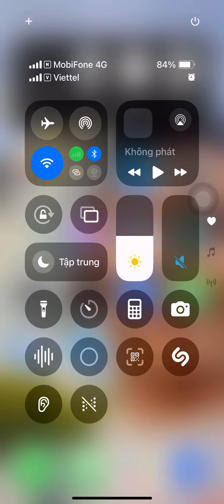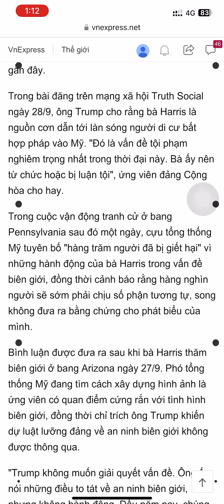✅ Apple. IOS18 và cách bật tính năng “ GỢI Ý CHUYỂN ĐỘNG CỦA XE” để chống say xe.